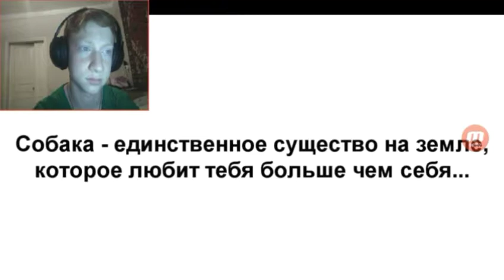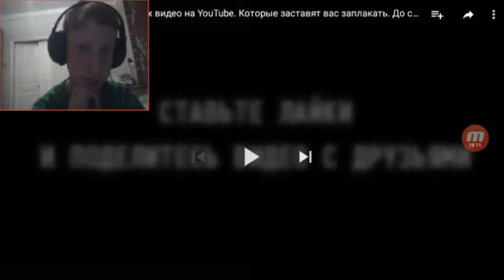Челенж. Попробуйте не заплакать во время видео."Топ 5самых трогательных видео на YouTube".